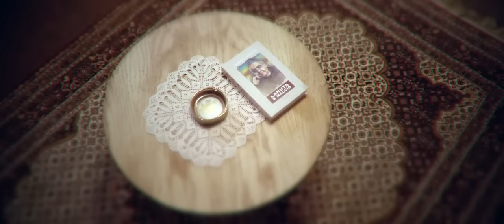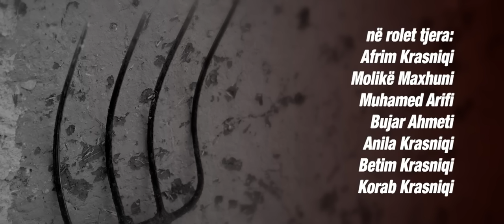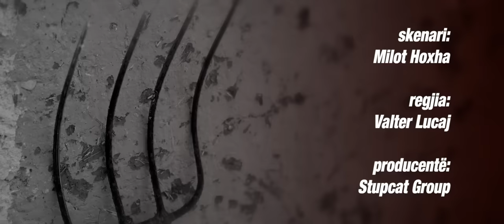Stupcat - Egjeli - Sezoni 1 (Episodi 22) 2017